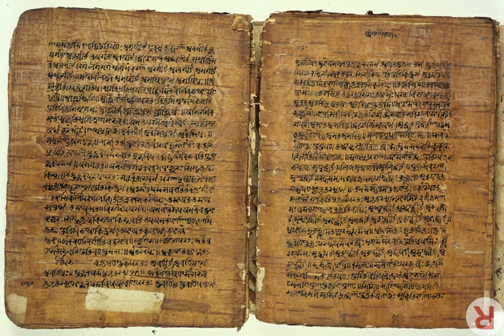Pāṇini | Wikipedia audio article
This is an audio version of the Wikipedia Article:
Pāṇini

- Socrates

SUMMARY
Pāṇini (pronounced [paːɳin̪i], fl. 4th century BCE  or "6th to 5th century BCE"
) was an ancient Sanskrit philologist, grammarian, and a revered scholar in ancient India. Considered the father of Indian linguistics, Pāṇini likely lived in the northwest Indian subcontinent during the Mahajanapada era. He is said to have been born in Shalatula of ancient Gandhara, which likely was near modern Lahor, a small town at the junction of the Indus and Kabul rivers, which falls in the Swabi District of modern Khyber Pakhtunkhwa, Pakistan. The area was then a satrapy of the Achaemenid Empire following the Achaemenid conquest of the Indus Valley, which technically made him in all probability an Achaemenid Persian subject.Pāṇini is known for his text Ashtadhyayi, a sutra-style treatise on Sanskrit grammar, 3,959 "verses" or rules on linguistics, syntax and semantics in "eight chapters" which is the foundational text of the Vyākaraṇa branch of the Vedanga, the auxiliary scholarly disciplines of the Vedic period. His aphoristic text attracted numerous bhashya (commentaries), of which Patanjali's Mahābhāṣya is the most famous in Hindu traditions. His ideas influenced and attracted commentaries from scholars of other Indian religions such as Buddhism.Pāṇini's analysis of noun compounds still forms the basis of modern linguistic theories of compounding in Indian languages. Pāṇini's comprehensive and scientific theory of grammar is conventionally taken to mark the start of Classical Sanskrit. His systematic treatise inspired and made Sanskrit the preeminent Indian language of learning and literature for two millennia.Pāṇini's theory of morphological analysis was more advanced than any equivalent Western theory before the 20th century. His treatise is generative and descriptive, and has been compared to the Turing machine wherein the logical structure of any computing device has been reduced to its essentials using an idealized mathematical model.
The name Pāṇini is a patronymic meaning descendant of Paṇina. His full name was "Dakṣiputra Pāṇini" according to verses 1.75.13 and 3.251.12 of Patanjali's Mahābhāṣya, with the first part suggesting his mother's name was Dakṣi.